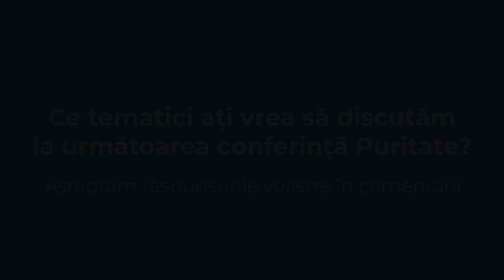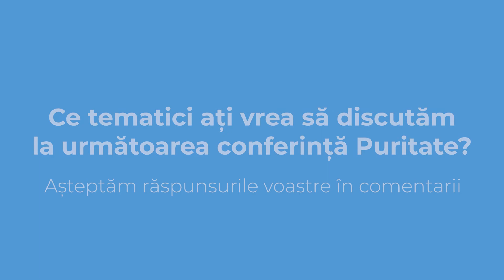Conferința Puritate 2021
De ce Puritate? | Interviu cu Iulian Avramescu

Conferința „Puritate” rămâne o declarație de dragoste pentru Dumnezeu și o invitație într-o călătorie care să ne apropie mai mult de El. Să ne ajute să înțelegem maniera prin care ar trebui să păstrăm PURITATEA în acțiunile noastre, în conversațiile și relațiile noastre. 🤍